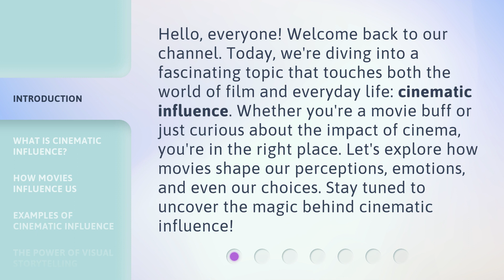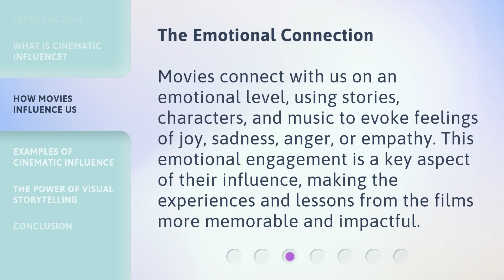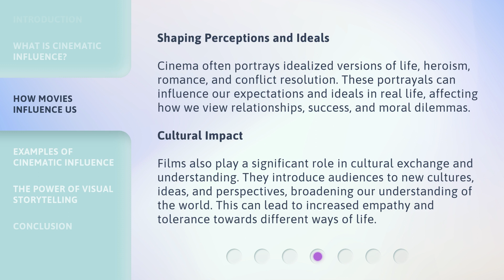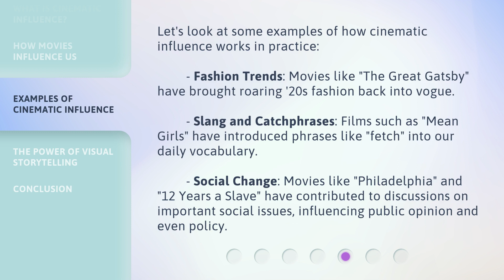Unveiling the Magic: The Power of Cinematic Influence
Unleashing Cinematic Influence: The Magic Revealed • Discover the captivating power of cinematic influence in this revealing video. Explore how movies can shape our thoughts, emotions, and actions in ways we never imagined.

00:00 • Introduction - Unveiling the Magic: The Power of Cinematic Influence
00:39 • What is Cinematic Influence?
01:16 • How Movies Influence Us
02:24 • Examples of Cinematic Influence
03:02 • The Power of Visual Storytelling